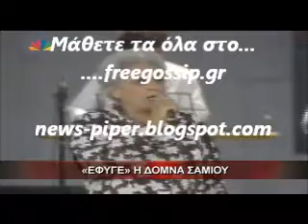Έφυγε η Δομνα Σαμιου